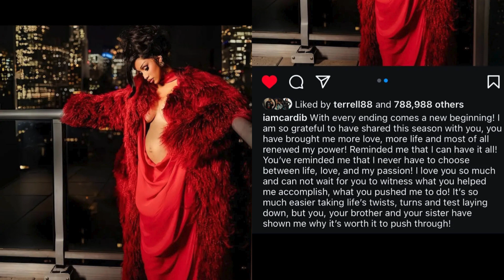Cardi B announces her pregnancy with her third child via Instagram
Hey Aces,

Congrats to Cardi B and I hope that she has a healthy pregnancy and can move forward with her life with her three children to begin life anew.

Drop down in the comments and let me know your thoughts on this latest update.

Thanks Aces!